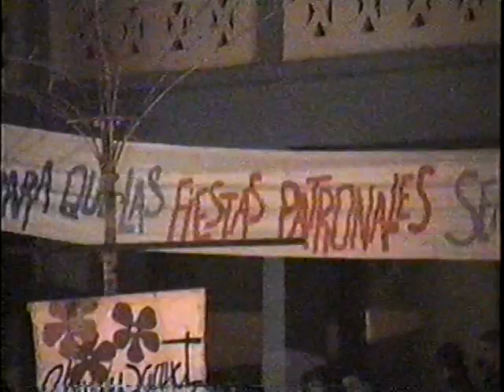3 Instituto Champagnat de Pasto Fiesta de la Inmaculada 07 12 1999 juegos pirotécnicos